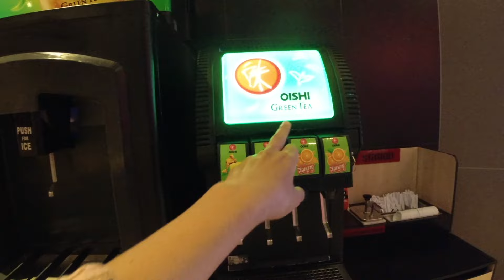Unterwegs in Thailand, Pattaya und der Bang Saen Beach